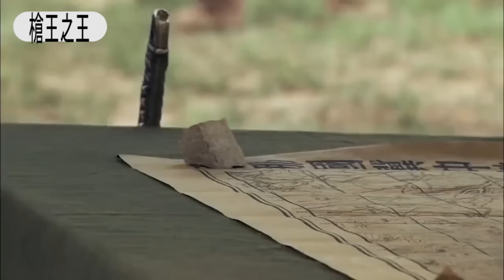抗日電影！八路挖戰壕挖出大量武器，打得日軍潰不成軍 ⚔️ 抗日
SSLZZ